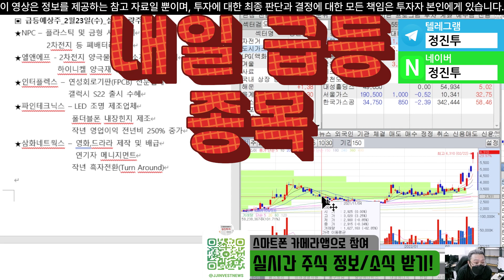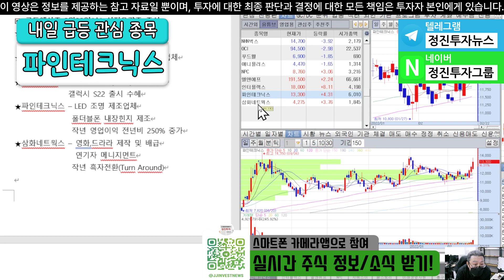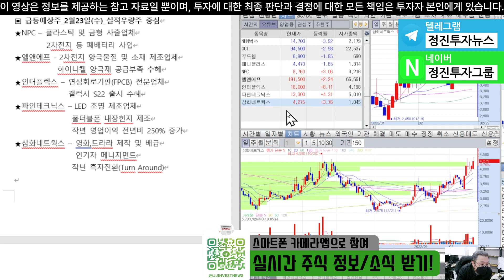【 최교수의 내일급등주 】 실적우량주는 항상 갑이다 / 내일 급등할 종목 다 모아봤습니다 / 2월23일 급등할 종목!!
【 최교수의 내일급등주 】 시장의 주도주 공략으로 찍었다하면 상한가 / 내일 급등할 종목 다 모아봤습니다 / 2월23일 급등할 종목 / 장마감시황 / 특징섹터 / 관심종목

📌매일 급등종목 찌라시/뉴스 공유하는 정진투자뉴스